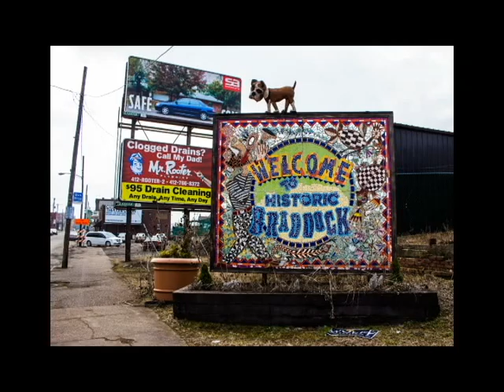Group 4 Photo SlideShow